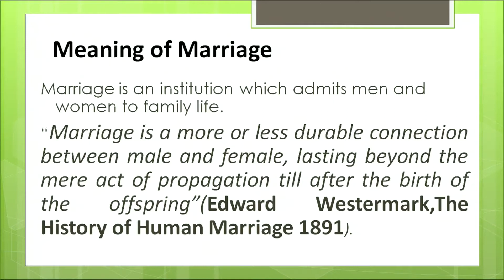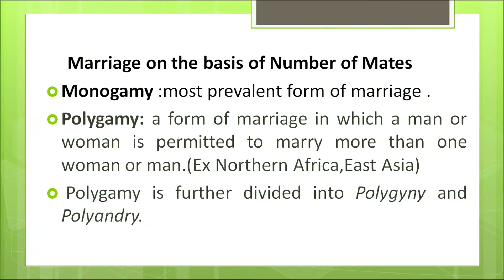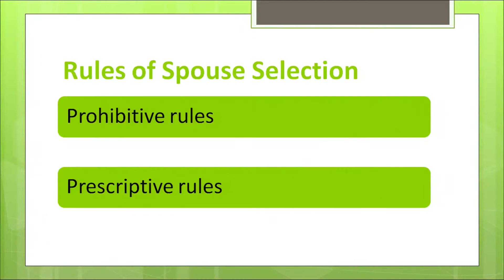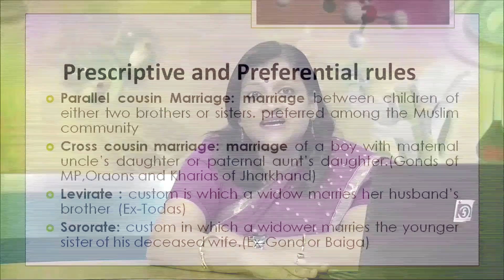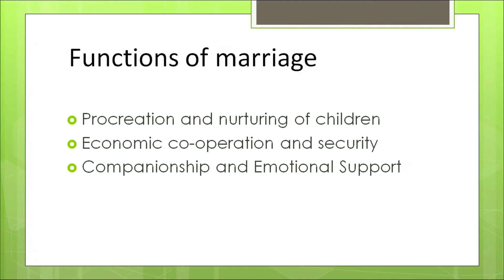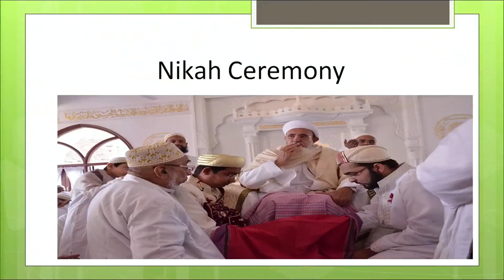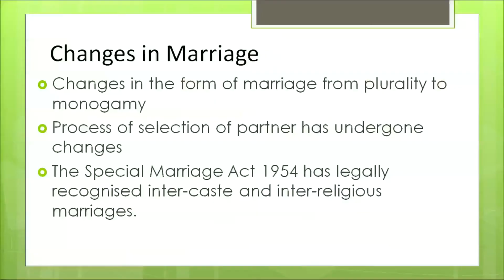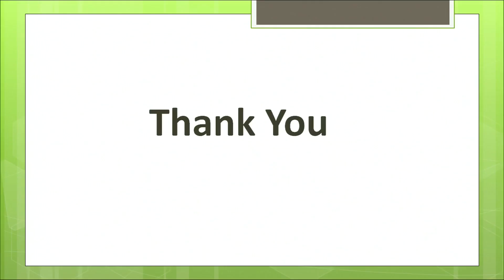NIOS Class 12 Sociology (331): Lesson 12 - Marriage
Learn online the NIOS Class 12 Sociology (331) subject lesson:
Lesson 12 - Marriage

+ NIOS Class 12 Sociology (331) Textbook Download
+ Complete video lessons

Courtesy: Official channel of NIOS

ID: Fa3ZWFHAVwI